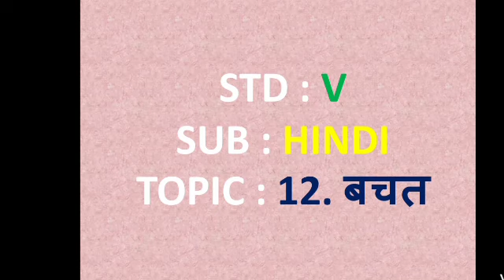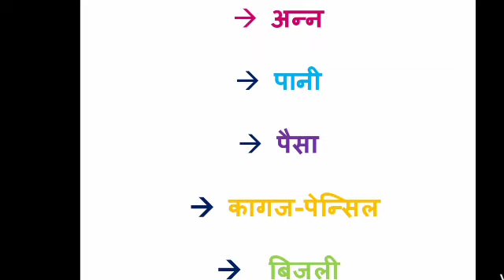कक्षा: 5: हिंदी: पाठ 12: बचत